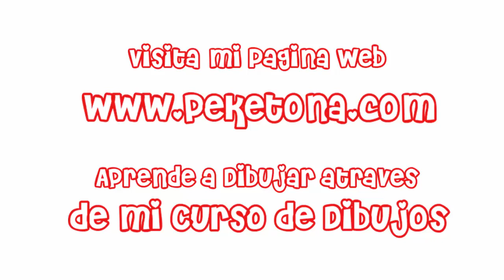El Rostro de santa claus dibujo facil paso a paso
¡Bienvenidos a mi canal de YouTube! Hoy les traigo un divertido tutorial de dibujo fácil, y en esta ocasión, vamos a aprender a dibujar el rostro de Santa Claus. ¡Así es, el querido personaje navideño!

Con mis simples pasos y explicaciones detalladas, podrás crear tu propio dibujo de Santa Claus sin ninguna dificultad. No importa si eres un principiante o un experto, este tutorial es para todos.

Empezaremos trazando las líneas básicas para la forma de la cara y la barba característica de Santa. Luego, iremos agregando los detalles como los ojos, la nariz y los labios sonrientes. No te preocupes si no te sale perfecto de inmediato, la práctica es la clave y estoy aquí para guiarte en todo momento.

Utilizaremos colores vivos y brillantes para darle vida a nuestro dibujo de Santa Claus. Podrás personalizarlo como desees, añadiendo toques especiales o decorándolo con elementos navideños.

¡Así que toma tus lápices y papel, y prepárate para pasar un rato divertido y creativo!

¡Comencemos a dibujar el rostro de Santa Claus juntos y que viva la magia de la Navidad!